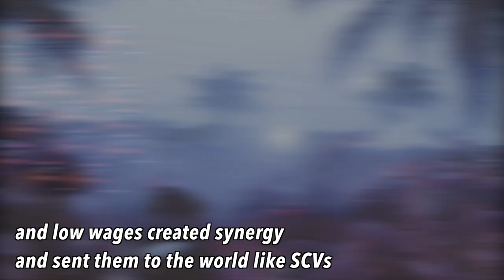I made all the Filipino women happy working at a local bar in Manila